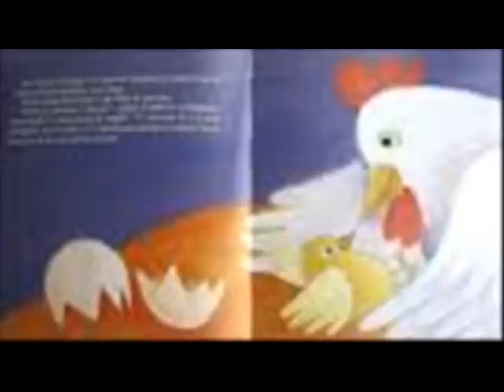" IL PULCINO " - Musica di VINCENZO COCCIONE - Testo di CAMILLO COCCIONE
Brano inviato allo ZECCHINO D'ORO
IL PULCINO

1° sol.) Sono nato tutto bianco
 un mattino pien di sole,
 una culla a rose e viole
 e l'amore di mammà.
2° Sol.)  Sono nato nero come la notte
  senza la luna in ciel,
  ed ho solo una culla di paglia
  e foglie dove dormir.

(Rit.) Due pulcini: bianco e nero,
 ma chi mai lo crederà
 son fratelli per davvero
 finchè il mondo lo vorrà.
(Solo 1) Sono bianco ma dentro il cuore
  il colore è come il tuo.
(Solo 2) Sono nero eppure il cuore
  batte forte come il tuo.
 Due pulcini: bianco e nero,
 e così sempre sarà.

II
1° sol.) Ho una grande casa bianca,
 il giardino tutto fiori,
 l'aria piena di colori
e l'amore di papà.
2° sol.)Ho per casa la capanna
 di fango senza la luce, e poi
 niente fiori e né giardino
 ma solo sabbia intorno a noi.

   Camillo Coccione